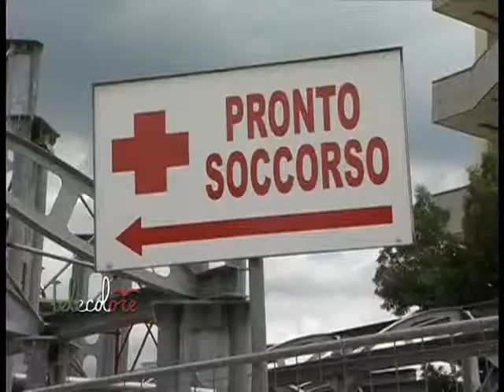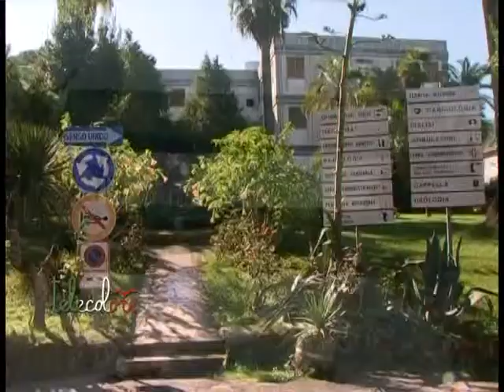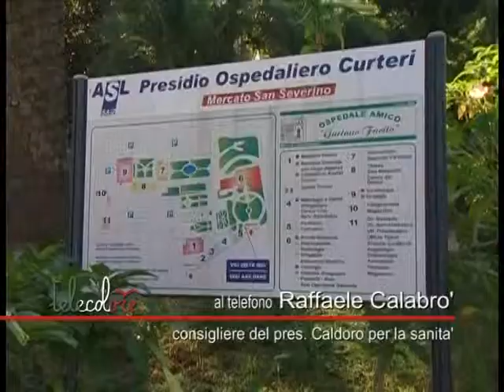Sanità campana e tagli. A rischio anche le eccellenze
Senza soldi non si cantano messe. E' il pensiero di Raffaele Calabrò, la massima autorità della sanità regionale dopo il governatore Caldoro, il giorno dopo la pubblicazione dell'impietosa classifica del SOLE 24 ore. Per Calabrò le scarse risorse ed il blocco del turn over impediscono gli investimenti, mettendo in grave difficoltà anche le eccellenze nella regione. (041013 Alessia Bielli)